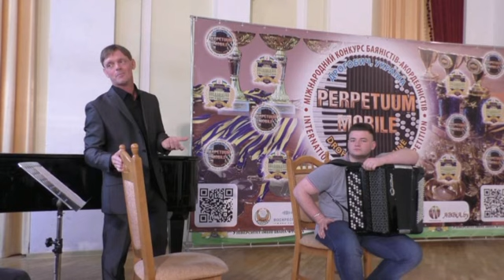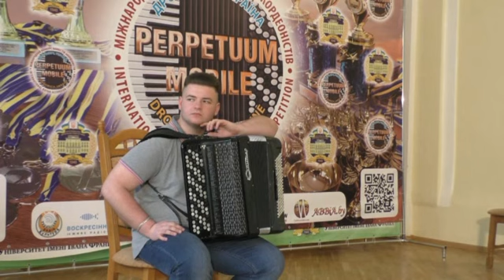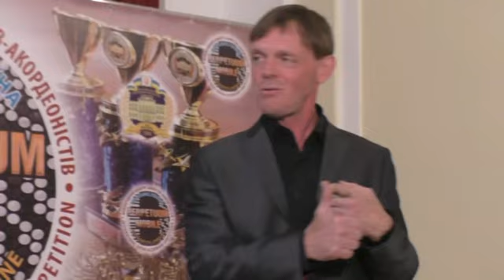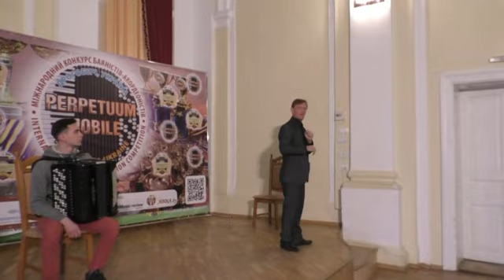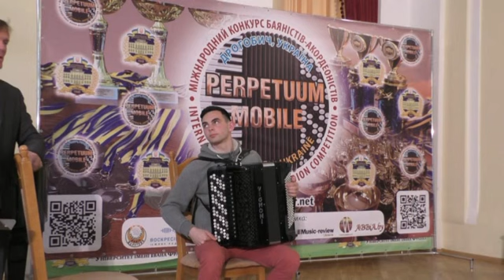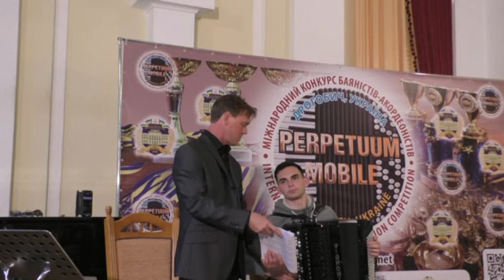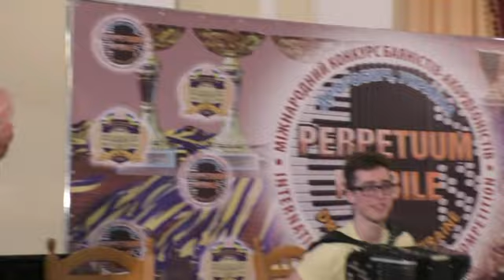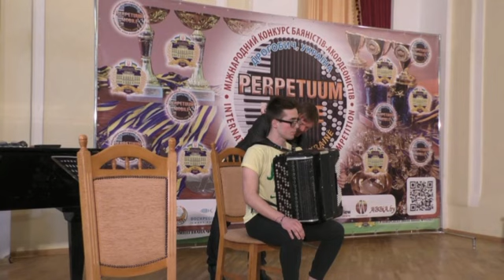"PERPETUUM MOBILE" (Drohobych, 2019)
ХІІ-й міжнародний конкурс баяністів-акордеоністів "Perpetuum mobile" (Дрогобич, 3-6/05/2019). Майстер-клас президента СМА Фредеріка Дешампа //  XІI International Bayan-Accordion Competition «Perpetuum mobile» (3-6/05/2019, Drohobych, Ukraine). Master-Class of the President of the CMA Frederic Deschamps/